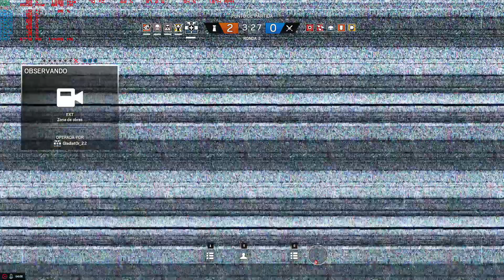RAINBOW SIX SIEGE | ESTO ES LO QUE PASA SI JUEGAS EN COMPAÑÍA DE ELENA VIENDO A AURONPLAY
Unas partidas antes del viaje a Gandia jajaj

CPU: AMD FX8350 BLACK EDITION
DISIPADOR: NOCTUA D15
GPU: AMD RX 480 XFX GTR 8GB BLACK EDITION
RAM: GSKILL 16 GB
PLACA BASE: GIGABYTE 990FX G1 GAMING
CAJA: PHANTEKS ENTHO EVOLV ATX
FUENTE: CORSAIR 750RM
SSD: SANDISK ULTRA 500GB
HDD: 1TB WD